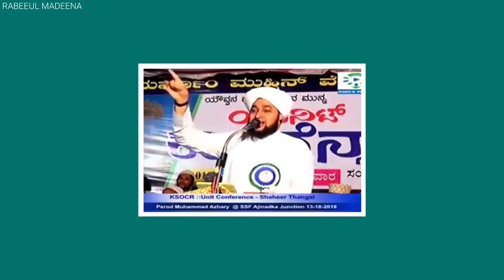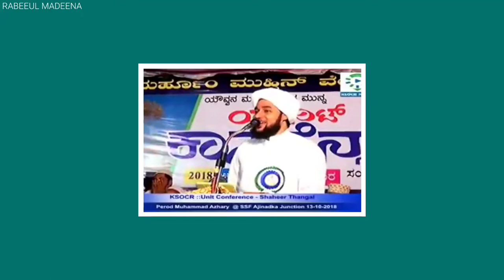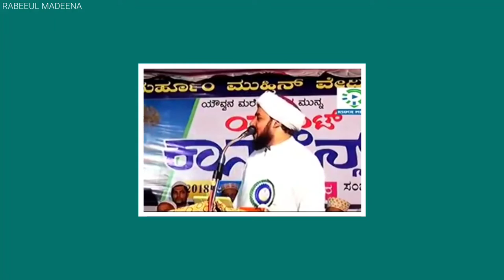വേദനിപ്പിക്കുന്ന ഒരു ചരിത്രം |perod muhammed azhari speech|2020 seech